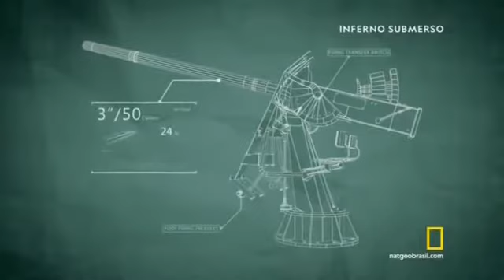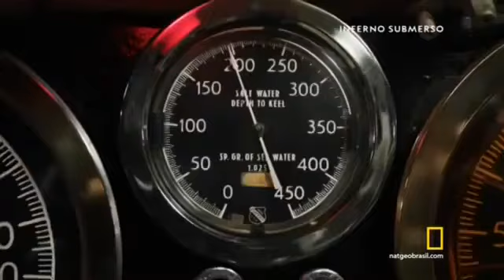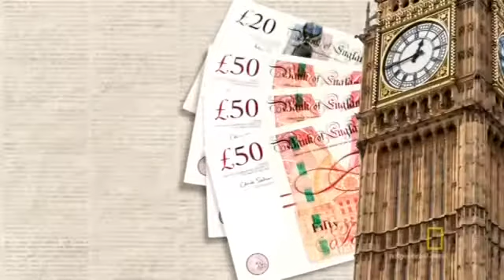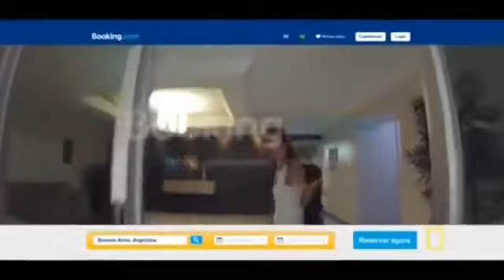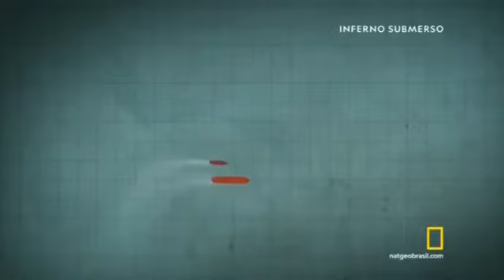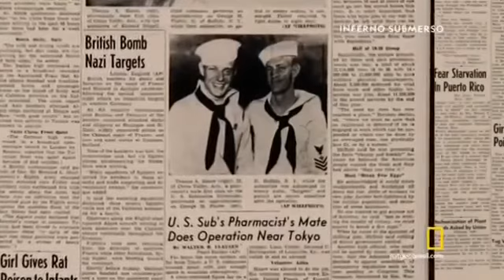Inferno Submarino Inferno submerso!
Junho de 1945. Com o envio de navios mercantes japoneses diminuindo significativamente, o Vencedor de uma Medalha de Honra dos EUA, o Comandante Eugene Fluckey.
Eugene Bennett Fluckey (5 de outubro de 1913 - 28 de junho de 2007), apelidado de " Lucky Fluckey " [1], era um almirante da Marinha dos Estados Unidos que recebeu a Medalha de Honra e quatro Cruzes da Marinha durante seu serviço como comandante de submarino
Ele completou cinco patrulhas de guerra no Bonita e depois que ele foi destacado do submarino em junho de 1942, ele retornou a Annapolis para pós-graduação em engenharia naval. Em dezembro de 1943, ele compareceu à Escola de Oficiais do Comandante em Perspectiva na Base Submarina de Nova Londres até janeiro de 1944, depois relatou ao Comandante Submarine Force, Pacific Fleet. Após uma patrulha de guerra como o possível comandante do submarino USS Barb (SS-220) , ele se tornou o sétimo comandante do submarino em janeiro de 1944 a agosto de 1945. [3] Fluckey se estabeleceu como um dos maiores capitães submarinos, creditado com o submarino. a maior tonelagem afundada por um capitão da Marinha dos EUA durante a Segunda Guerra Mundial: 17 navios, incluindo uma transportadora , um cruzador e uma fragata .

Em um dos incidentes mais estranhos da guerra, Fluckey enviou um grupo de desembarque para terra, a fim de estabelecer uma taxa de demolição em uma linha férrea costeira, destruindo um trem de 16 vagões. [4] Este foi o único desembarque das forças militares dos EUA nas ilhas japonesas durante a Segunda Guerra Mundial. Fluckey ordenou que este grupo de desembarque fosse composto por tripulantes de todas as divisões do seu submarino. "Ele escolheu um time de oito homens sem homens casados ​​para explodir o trem", disse o capitão Max Duncan, que serviu como oficial de torpedos na Barb durante esse período. "Ele também queria ex-escoteiros porque achava que eles poderiam encontrar o caminho de volta. Eles estavam remando de volta para o navio quando o trem explodiu." [5] Os tripulantes selecionados foram Paul Saunders , William Hatfield, Francis Sever, Lawrence Newland, Edward Klinglesmith, James Richard, John Markuson e William Walker. Hatfield ligou a carga explosiva, usando um micro interruptor sob os trilhos para provocar a explosão.

Fluckey foi premiado com quatro cruzes da Marinha pelo heroísmo extraordinário durante as patrulhas da oitava, nona, décima e décima segunda guerra de Barb . Durante sua famosa décima primeira patrulha, ele continuou a revolucionar a guerra submarina, inventando o ataque noturno de escolta desde a popa, ao se juntar à linha de escolta de flanco. Ele atacou dois comboios ancorados a 26 milhas (42 km) dentro da curva de 20 m (37 m) na costa da China , totalizando mais de 30 navios. Com duas fragatas perseguindo, Barb estabeleceu um recorde mundial de velocidade para um submarino de 23,5 nós (44 km / h) usando uma sobrecarga de 150%. Por sua galantaria e intrepidez, Fluckey recebeu a Medalha de Honra . Barb recebeu a Menção da Unidade Presidencial para as oitavas e décimas primeiras patrulhas e a Comenda da Unidade da Marinha para a décima segunda patrulha.

Deixe seu Comentário  e  se-inscreva